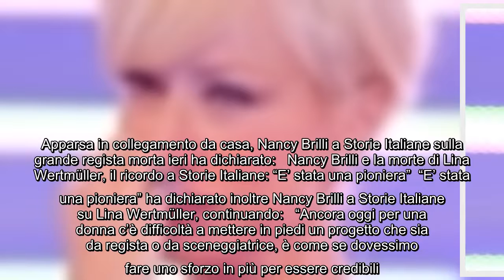Storie Italiane, Nancy Brilli e il ricordo di Lina Wertmüller: "Ha avuto il coraggio di arrivare dov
Storie Italiane, Nancy Brilli e il ricordo di Lina Wertmüller: "Ha avuto il coraggio di arrivare dove voleva" Anche Nancy Brilli, come altri personaggi